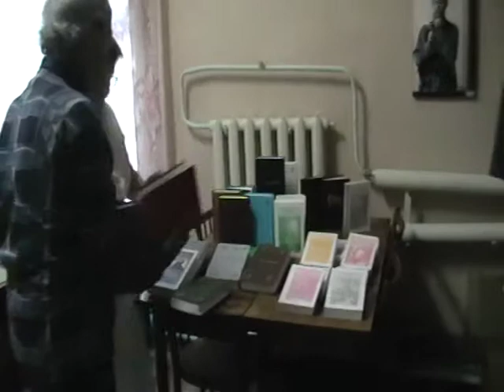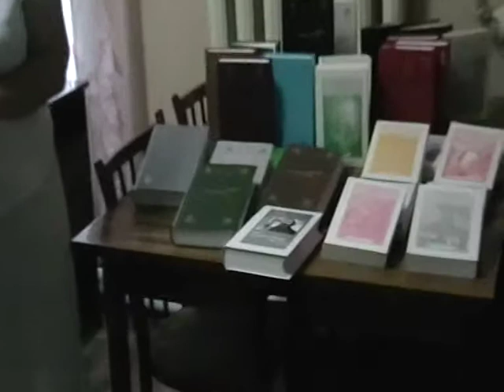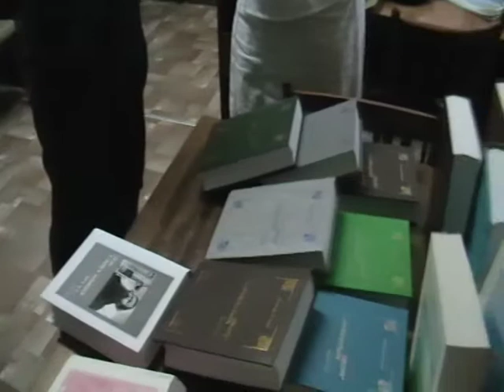2013 06 25 225 Библиотека 58 фото готовят 22